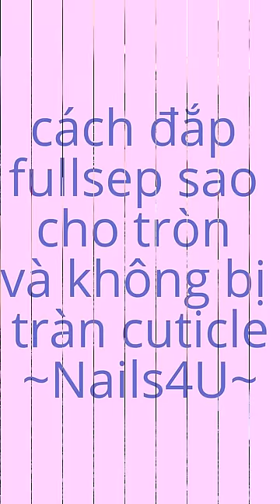Hướng dẫn cách đắp fullset sao cho tròn và không bị tràn cuticle